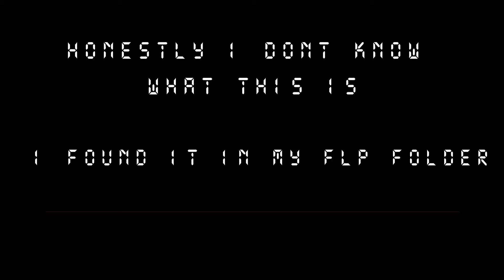I dont even know